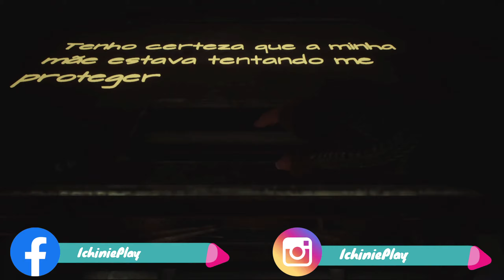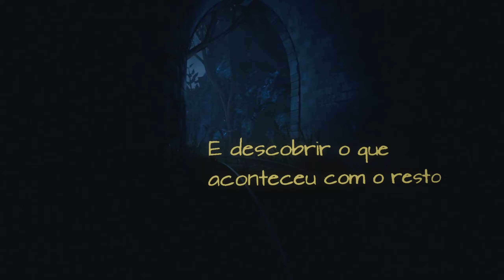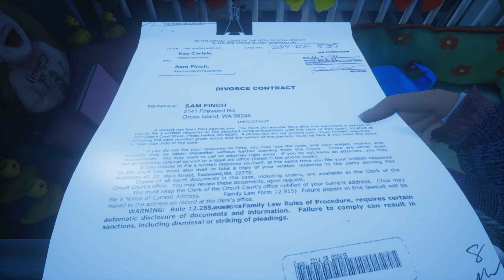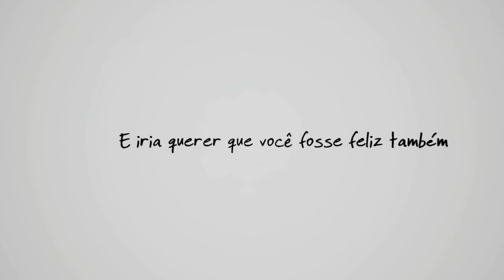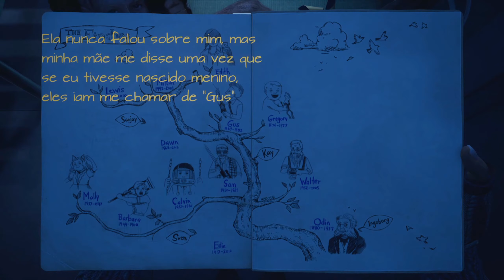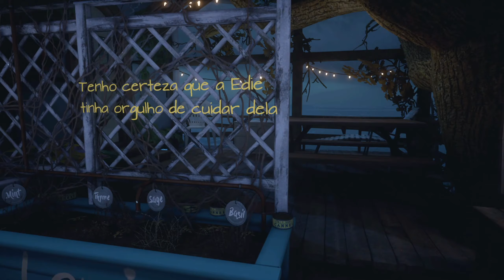What Remains of Edith Finch - #3: As Histórias da familia!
🕹MEU SETUP🕹

- Placa mãe: Asus TUF Gaming B450M-Plus
- Memória: 16 GB Ram (2x8) HyperX Predator 3000mhz
- Placa de vídeo: RTX 2080Ti Galax
- PS4 PRO